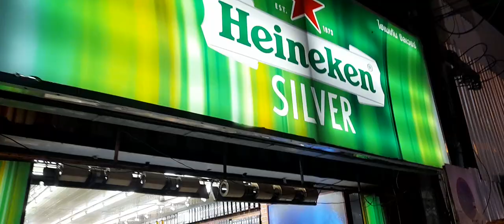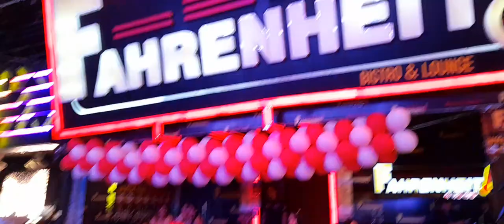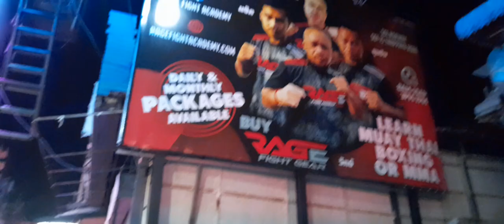Walking Street Pattaya. Opened Up Completely. Inviting People to come n Enjoy 2023. 😉 😘 😎